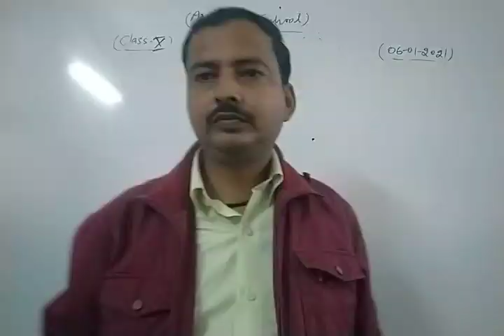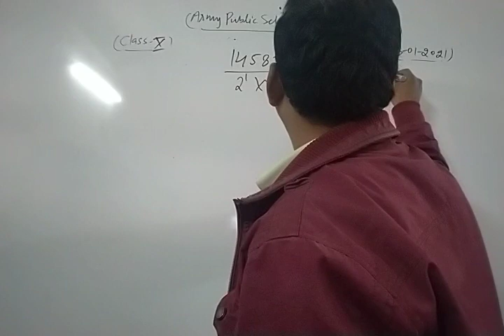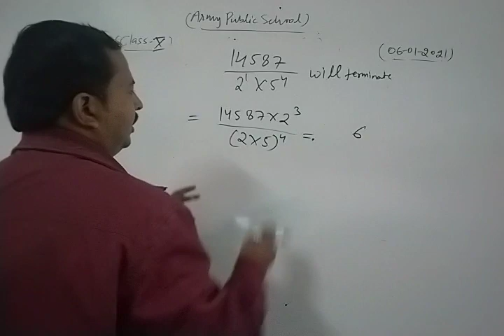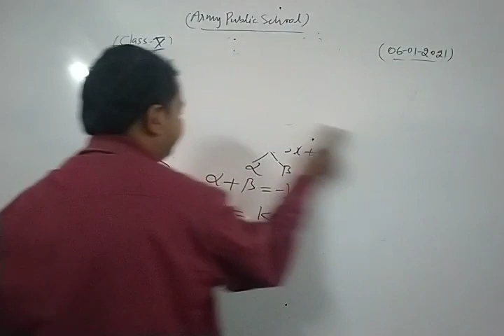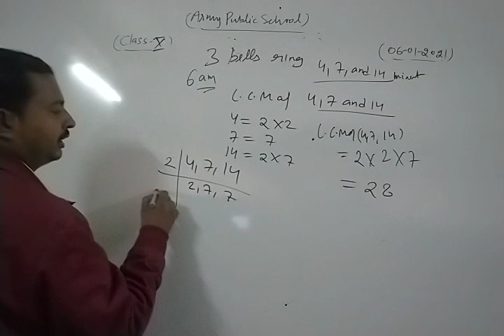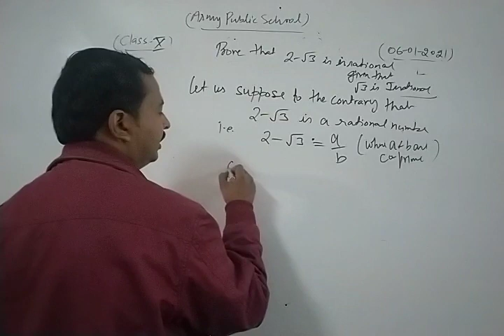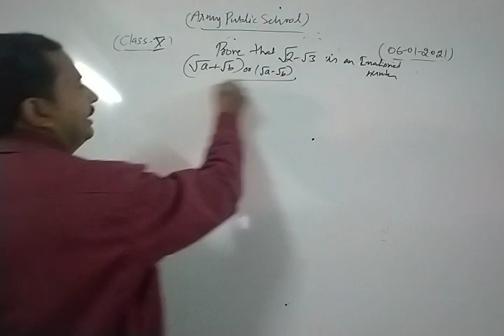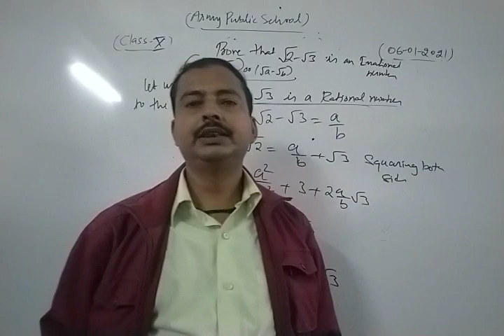Class X Maths 06 01 2021 by Mr Rakesh Tiwari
Class X Maths 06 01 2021 by Mr  Rakesh Tiwari Real Numbers & Polynomials